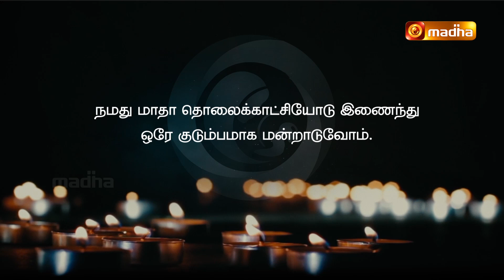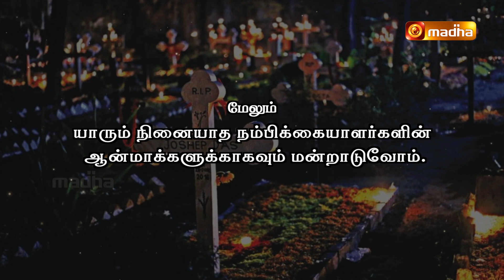Neethar Ninaivanjali | 19.10.2024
"நிலையான  இளைப்பாறுதலை  ஆண்டவரே
                  இவர்களுக்கு அளித்தருளும்